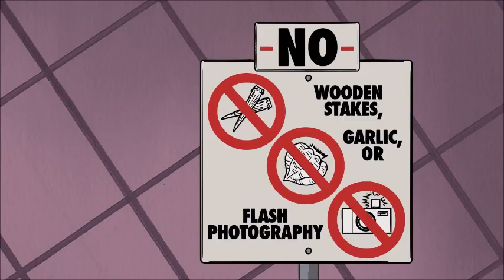Un maravilloso espectáculo de vampiros | Scooby Doo: Música de vampiros (Español latino) (8/34)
La pandilla conoce al grupo de música Fangenschanz, la cual tiene temática de vampiros, cuyo líder es Bram.
Se incluye la tercera canción de este musical: Los vampiros salen a bailar.

*SINOPSIS de la película: Scooby-Doo, Shaggy y toda la pandilla se están preparando para unas relajantes vacaciones. ¡Siempre y cuando no haya monstruos ni fantasmas! Sin embargo, Velma dirige la Caravana del Misterio a una Fiesta de Vampiros.